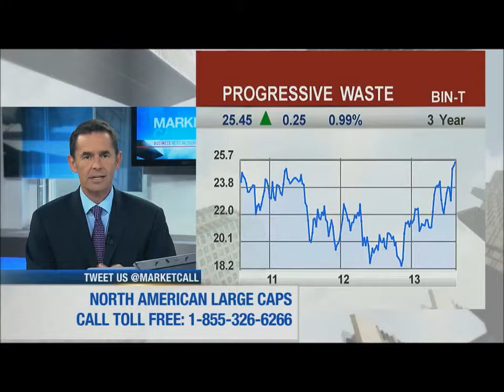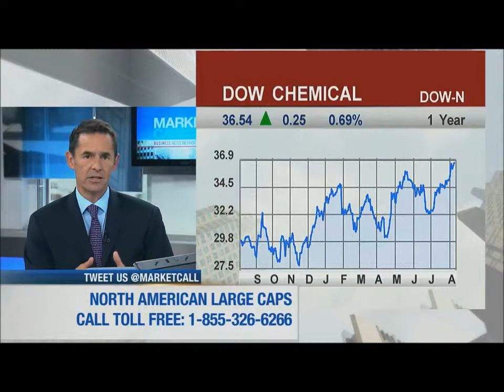BNN Market Call - David Burrows - (08-Aug-13) - 3 of 8